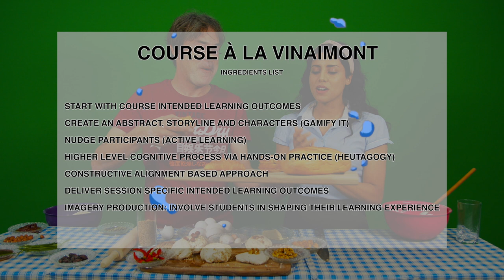How To Cook A Course with Tom Vinaimont & Nabila Nejmaoui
Music Credits - Benjamin Tissot's The Elevator Bossa Nova"